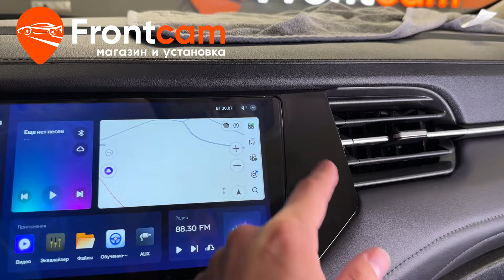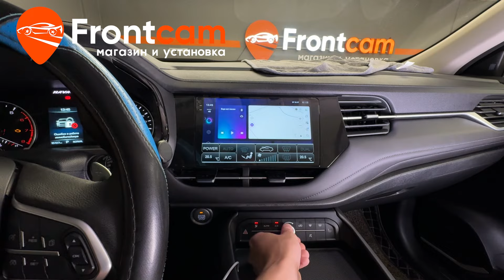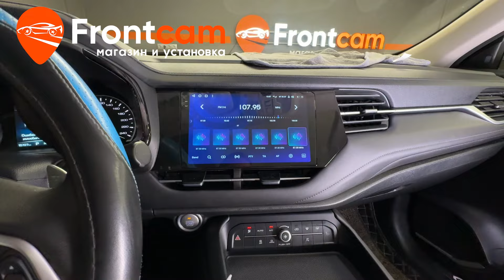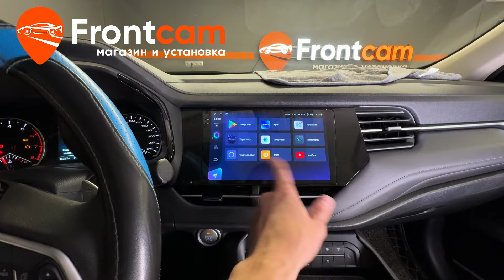Магнитола Teyes CC3 2K для Haval F7 на ANDROID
Обзор установки головного устройства Teyes CC3 2K RM-9332 на андройд для Хавал Ф7 в комплектации с круговым обзором.
Подходит для: Haval F7x (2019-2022)

Магнитола от компании Teyes c диагональю экрана 9,5 дюймов и разрешением экрана 2К. Встаёт через переходную рамку. Адаптировали кнопки на руле, все функции работают. Есть расширенный эквалайзер для тонкой настройки звука. Штатный usb порт подключили и дополнительно вывели usb порты и слот для сим карты. Все функции работают. Адаптировали джойстик управления магнитолой Подключили штатную систему (360) кругового обзора, все функции работают. Информация по климат-контролю выводиться на экран магнитолы. Теперь в автомобиле доступны тысячи приложений из PlayMarket. Есть возможность подключения мобильного устройства по bluetooth для громкой связи и воспроизведения музыки.